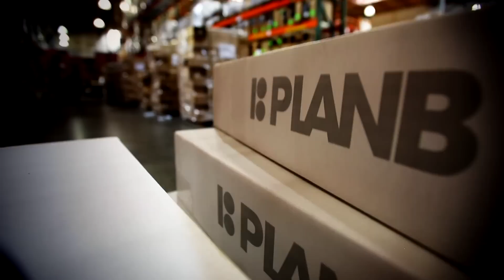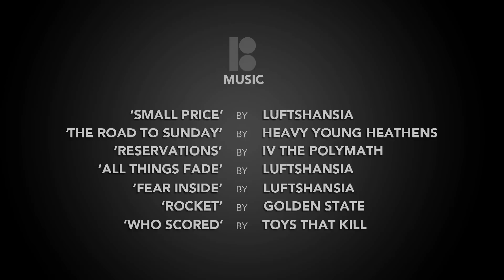Mike Ternasky Reflection, Return of 'The Team' | Legacy. The History of Plan B Skateboarding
In 1991 Mike Ternasky assembled one of the most dominant teams in the history of the sport and produced what many consider to be the best skate video of all time, Questionable. In 1994, after Mike's tragic death in car accident the future of the team appeared to be over.

Then in 2005, founding team members Danny Way and Colin McKay relaunched the brand with their own version of the super team and a dream to continue the legacy of Plan B.

These are, and always have been, the athletes changing the game and upping the ante with their riding, and 'Legacy. The History of Plan B Skateboarding' tells their story from inception to today. Featuring new interviews with original team riders, current team riders and skate footage spanning the entire timeline to tell the complete story of the most well regarded team in skateboarding.

Check back every Monday for the newest installment of 'Legacy. The History of Plan B Skateboarding.' Each episode explores a unique storyline from past and present team riders as well as other game changers from the skate industry.